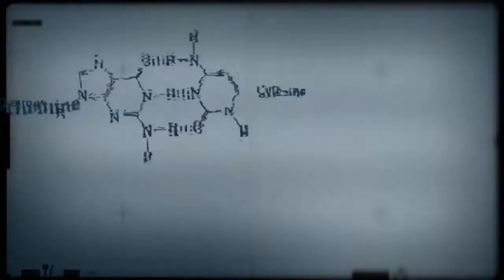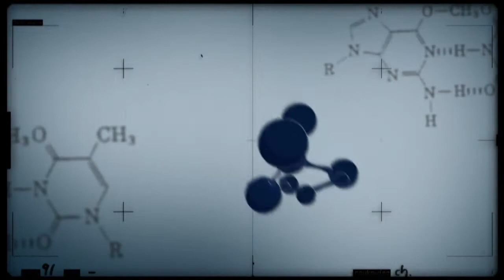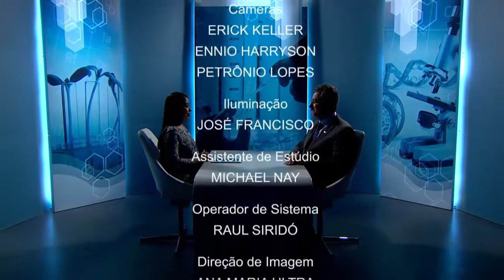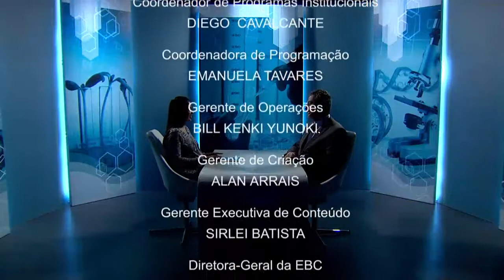Gestão da Pesquisa Agropecuária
CONEXÃO CIÊNCIA - 12.12.17: O programa aborda a gestão da pesquisa agropecuária, que está passando por um processo de reestruturação. O grande desafio é continuar a gerar soluções para toda a sociedade, com menos recursos e mais eficiência.